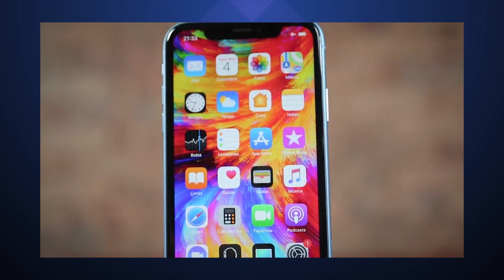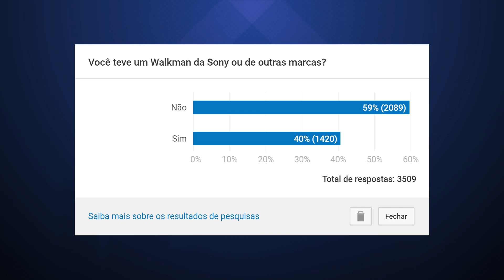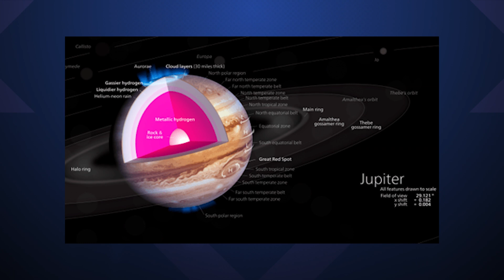Importados sem taxas, Galaxy Note 10 e iPhone com biometria na tela – Hoje no TecMundo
Hoje no TecMundo 02/06/19

00:30 iPhone com leitor de digitais sob a tela pode ser exclusivo da China

01:52  'Hidrogênio metálico', como presente em Júpiter, foi recriado aqui na Terra

 02:56 Teremos mais celulares com 5G do que 4G em 2023

 04:06 Galaxy Note 10 será anunciado em 7 de agosto, confirma a Samsung

05:06 Ministro Paulo Guedes pode zerar imposto sobre eletrônicos importados

CRÉDITOS
Texto: Leonardo Müller
Narração:  Leonardo Müller
Imagens: Rodrigo Doze Vana
Edição de vídeo: Rodrigo Doze Vana
Motion Graphics: Gustavo Silva
Arte da thumb: Silmara Slobodzian